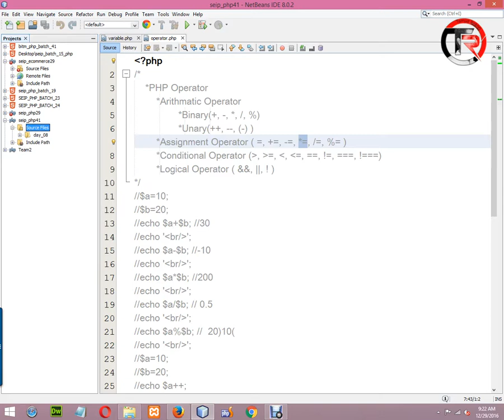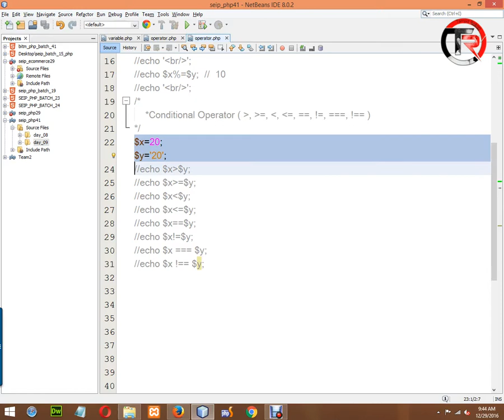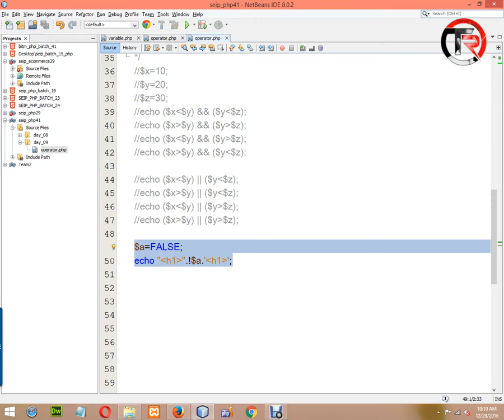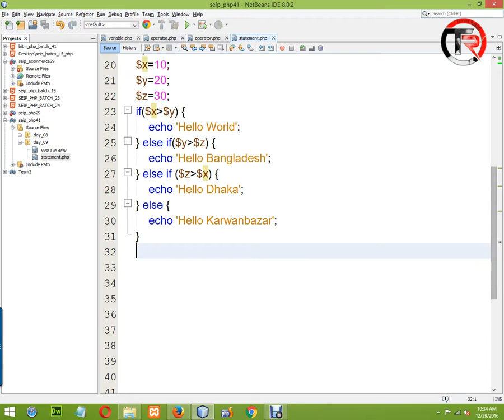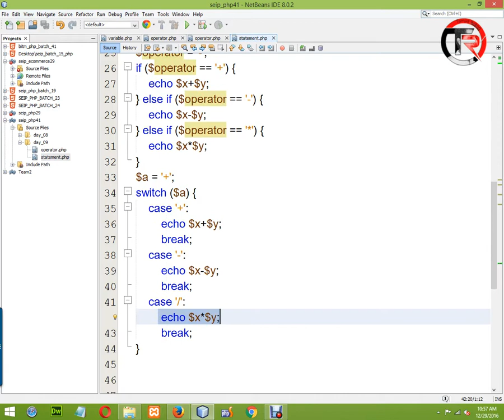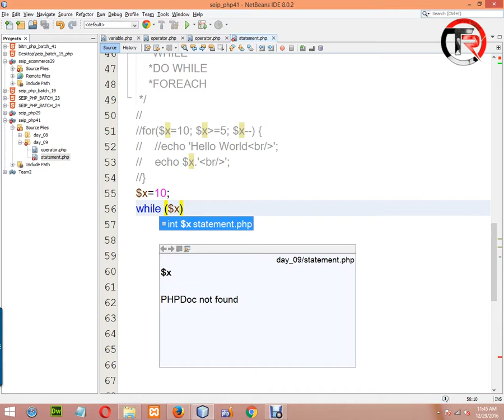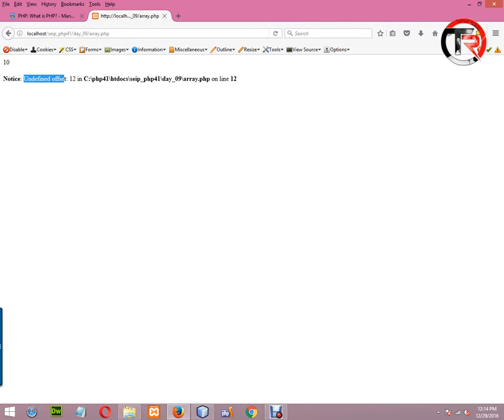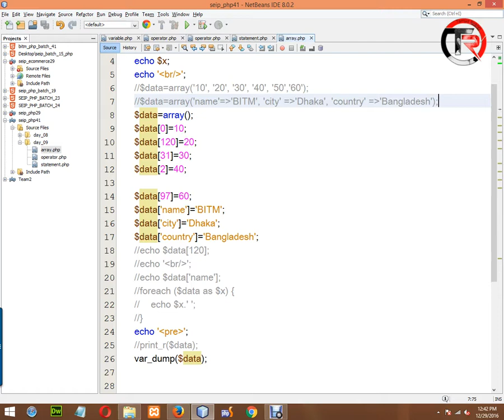PHP Bangla Video Tutorial | BASIS BITM | Class-08 | Part-07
Start from Object Oriented PHP so please don't be confused and this tutorial parts are part of BITM 2017 Batch classes video. Here full part of class seven.